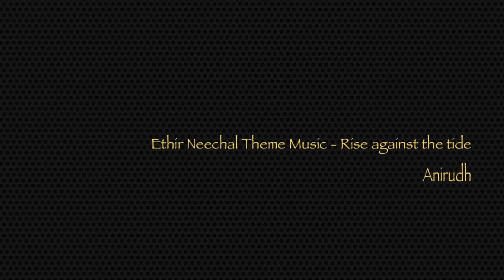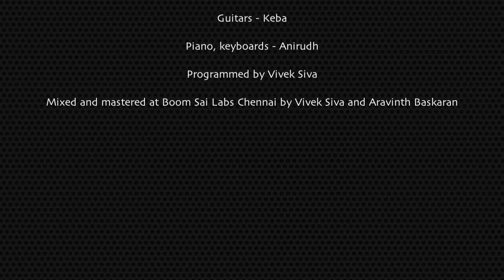Ethir Neechal Theme Music - Anirudh | Rise against the tide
Check out Anirudh's latest work - Ethir Neechal's theme music - Rise against the tide